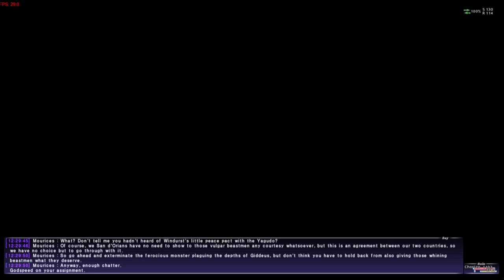FFXI San d'Oria Mission 2-3 Journey Abroad